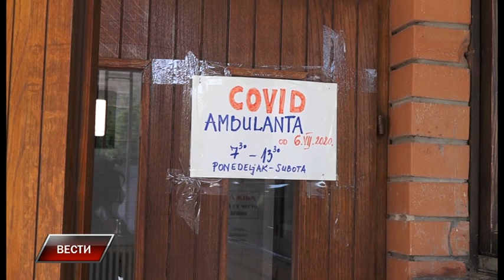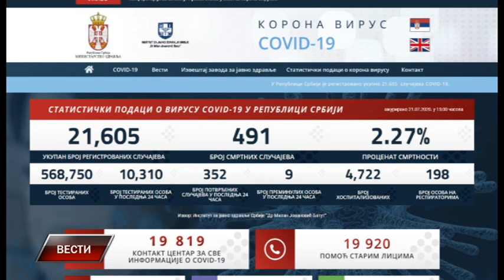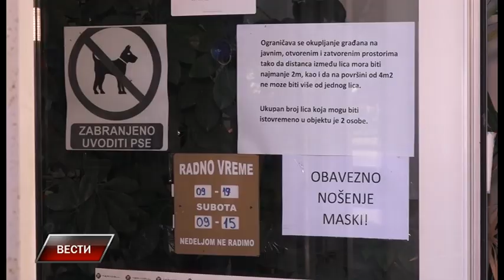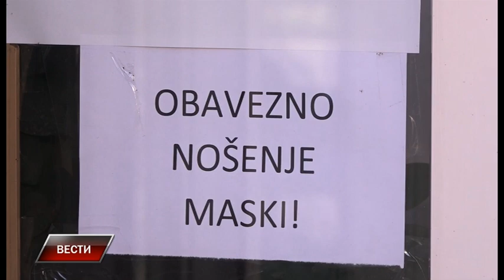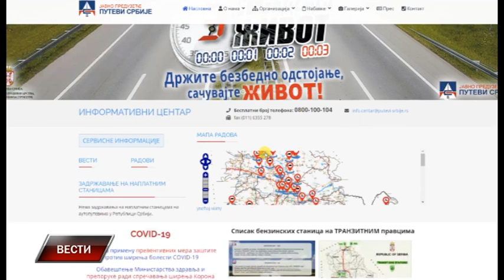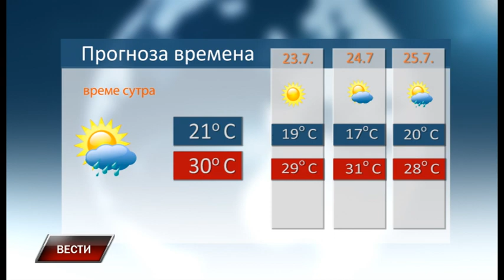Vesti 21 7 2020